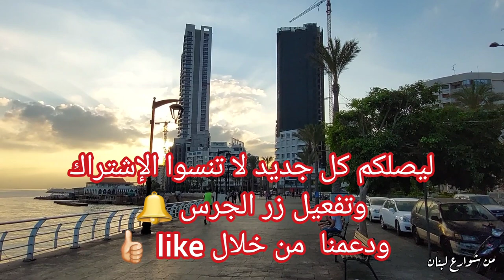تمشاية على كورنيش بيروت البحري في الصباح الباكر / Walking in Beirut.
تمشاية على كورنيش بيروت البحري في الصباح الباكر على أنغام موسيقى فيروز  ..
من شوارع لبنان
بحر بيروت
عين المريسة
المنارة
لبنان
فيروز
Lebanon
Beirut